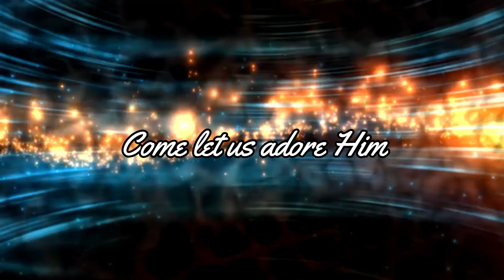Behold Our God Instrumental